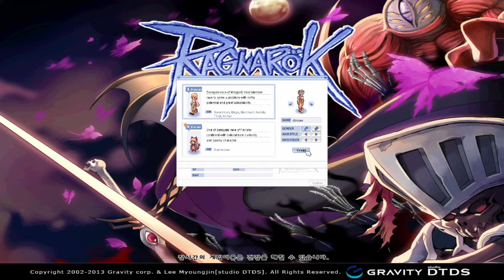[ iRO Chaos ] Leveling Guide || Novice to Assassin within 30 mins (Part 1)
Hi Guys. This video is a guide for quick leveling spot for Novice to a Second Job. This video also shows the Job change quest walkthrough.